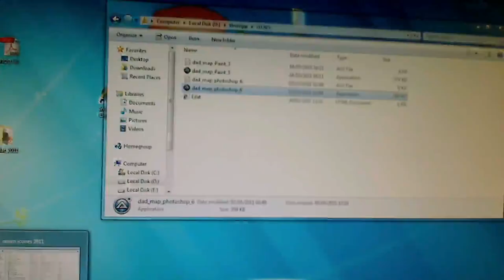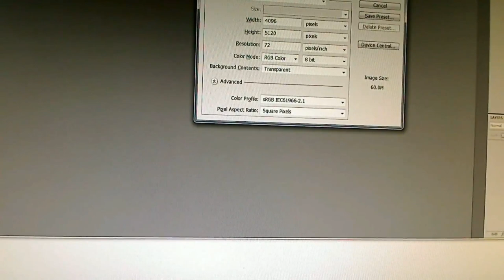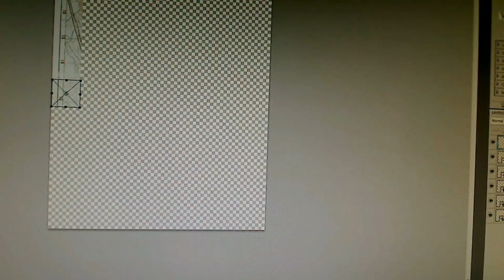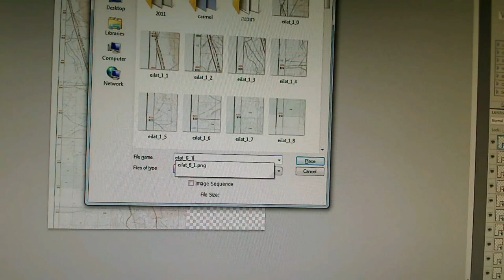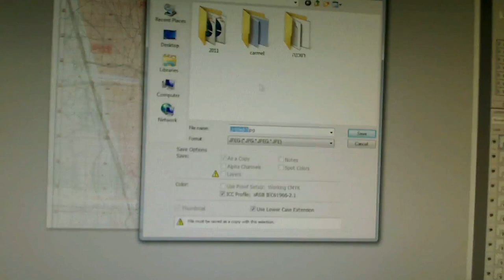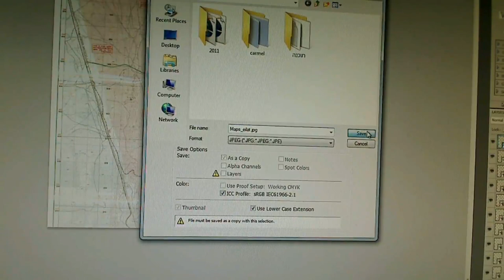Photoshop Auto Place Tool - Automat Picture and Maps Place Software For Photoshop. Noam T.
Hello.
my name is Noam T.
I devlop a tool automation software for Photoshop.
I Named It - AutoPlace.

What the Tool does?
take all the pictures or maps, in the folder that you choose, and
Place them, one by one, by the Row and Column, that You Set.

The software did not fit to everyone.

for eample:
in the movie thare is 90 pictures as png format.
every picture size: 512*512
9-Rows
10-Columns

Noam T.